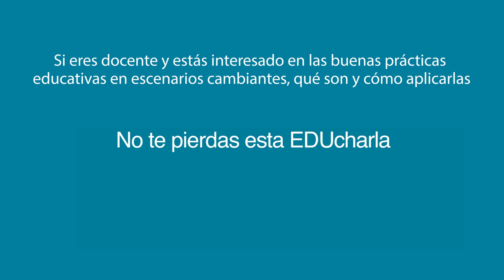Tráiler EDUcharla 8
Tráiler de la EDUcharla 8 "Buenas prácticas educativas en escenarios cambiantes".